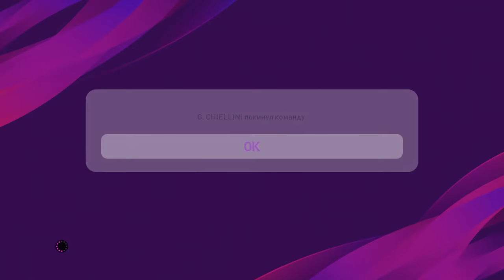НАЙТИ И КВИКНУТЬ | PES 20 ft EVONEON | АЗАР 95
🔣Playstation - Pandawhithe